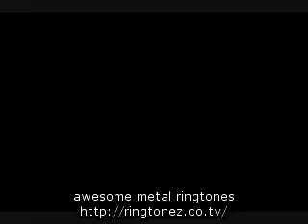Awesome Metallica Battery Live Ottawa November 3 2009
9981Metallica Live at Scotiabank Place in Ottawa Canada November 3 2009SetlistThat Was Just Your LifeThe End Of The LineCreeping DeathFuelFade To BlackBroken Beat And ScarredCyanideSad But TrueOneAll Nightmare LongThe Day That Never ComesMaster Of PuppetsBatteryNothing Else MattersEnter SandmanLast CaressMotorbreathSeek and Destroy